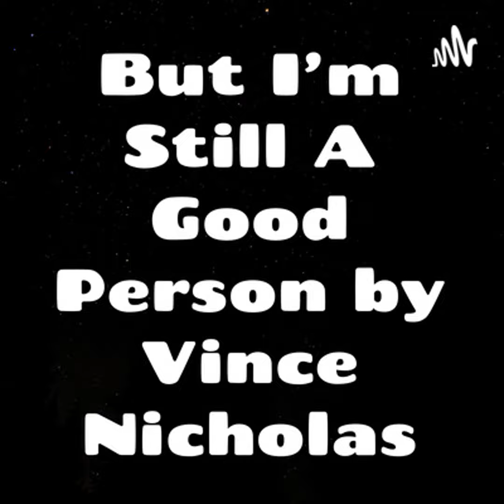The Batman Review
Robert Pattinson's eye makeup tutorial